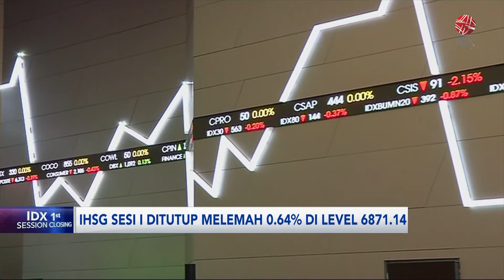IHSG Melemah ke level 6.871, di Sesi I (16/8/2023) | IDX CHANNEL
Indeks Harga Saham Gabungan (IHSG) ditutup terkoreksi pada perdagangan sesi pertama jelang libur kemerdekaan Indonesia, Rabu (16/8/2023). Indeks ditutup turun 0,64% atau 43,96 poin ke level 6.871.

Siang ini, total volume saham yang diperdagangkan sebanyak 11,40 miliar saham dengan nilai transaksi mencapai Rp6,23 triliun, dan ditransaksikan sebanyak 663.913 kali. Sebanyak 301 saham harganya terkoreksi, 194 saham harganya naik dan 226 saham lainnya stagnan.

*- Arab Saudi dan EUA Borong Ribuan Chip AI Nvidia*
Arab Saudi dan Uni Emirat Arab memborong chip Nvidia, CEO Nvidia Jen-Hsun Huang mengatakan kedua negara penghasil minyak tersebut membeli ribuan chip .